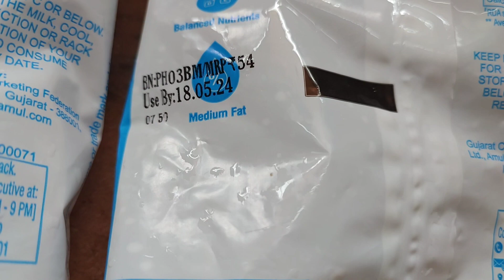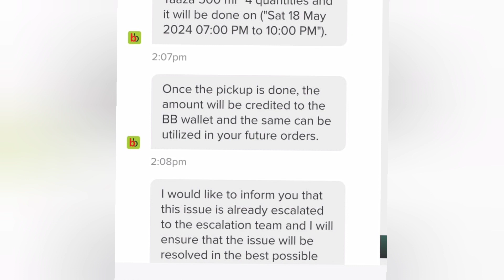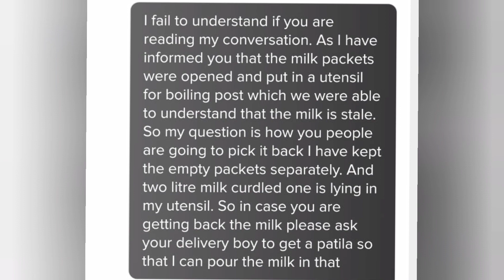AB ISKO WAAPAS KAISE KAROON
big basket complaint @MadhusFoodFunHealth